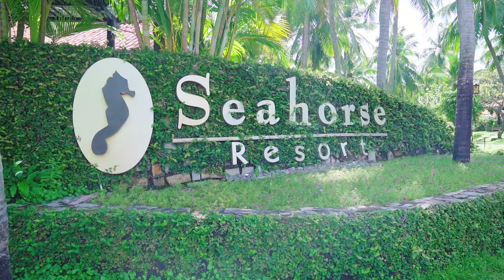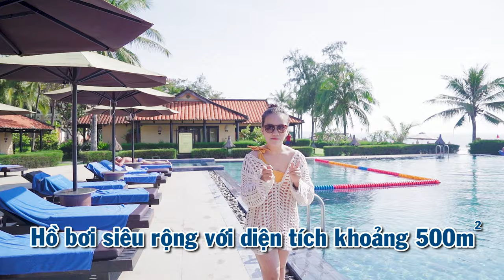Review Seahorse Resort & Spa Phan Thiết - Trọn gói 3N2Đ + Limousine khứ hồi + bữa ăn chỉ 2.299.000đ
Seahorse Resort & Spa Phan Thiết như một “ốc đảo xanh” nằm dọc theo bờ biển Mũi Né. Với những ai lần đầu đến, cảm giác đầu tiên là được trở về với thiên nhiên, cảnh đồng quê, không gian xanh,… nằm ngay sát bờ biển.

Trọn gói 3N2Đ + Xe Limousine khứ hồi + Tặng bữa ăn
Combo bao gồm
- Xe khứ hồi Hồ Chí Minh - Khu nghỉ dưỡng
- 02 đêm nghỉ dưỡng tại hạng phòng Deluxe
- Ăn sáng tự chọn với thực đơn đa dạng
- Bữa ăn trưa set menu phong cách Việt Nam
- Tặng liệu trình massage đầu hoặc chân 15 phút
- Giảm 40% dịch vụ Spa
- Giảm 10% dịch vụ ăn uống tại nhà hàng Hippocampe
- Giảm 10% dịch vụ giặt ủi
- Tận hưởng bãi biển với cát trắng tại khu vực đẹp nhất Phan Thiết
- Miễn phí sử dụng phòng Gym, Jacuzzi, hồ bơi, wifi
Điều kiện áp dụng
- Đặt tối thiểu 02 khách/phòng
- Áp dụng mọi quốc tịch
- Hạn lưu trú: Từ nay - 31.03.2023
- Áp dụng từ Chủ nhật - Thứ năm. Thứ sáu, thứ bảy có phụ thu

Comment, inbox hoặc gọi hotline liền tay, nhận ngay giá tốt:
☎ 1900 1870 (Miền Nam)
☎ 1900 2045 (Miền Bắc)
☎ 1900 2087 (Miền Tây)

© Bản quyền thuộc về iVIVU.com